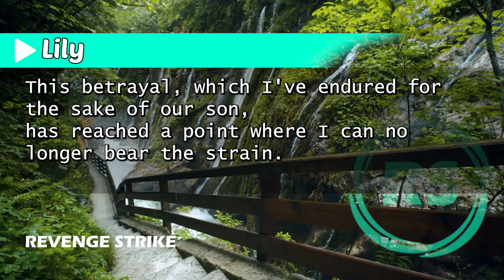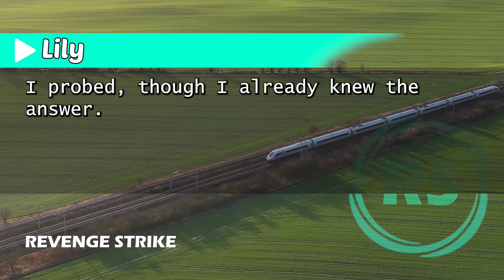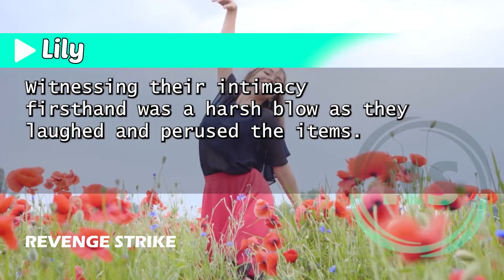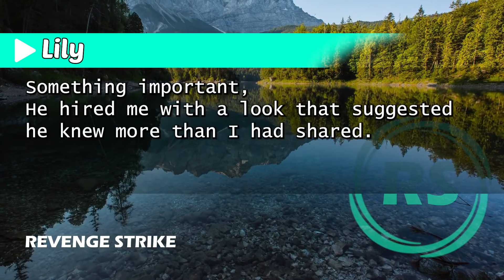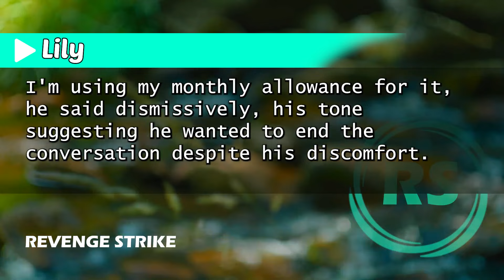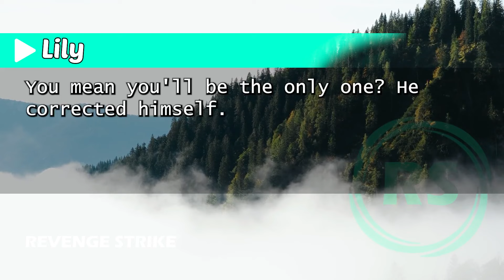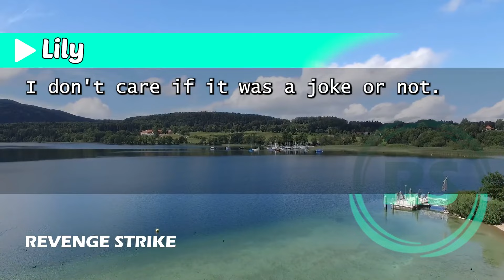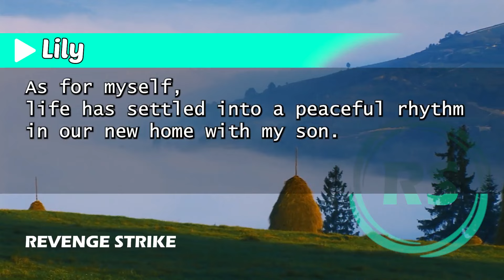Husband Takes My Credit Card for a Getaway with His Mistress. His Threat? Restore It Now, or Else!"